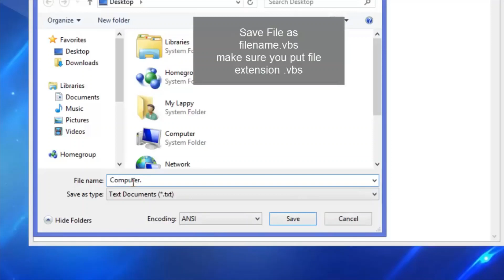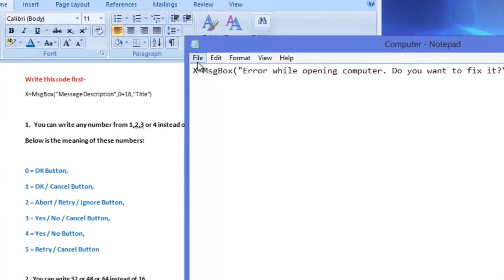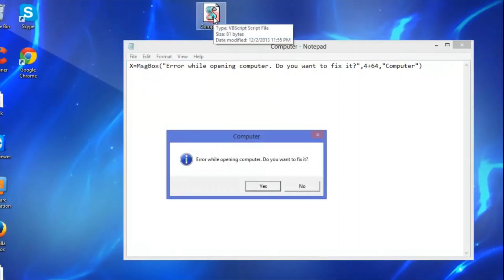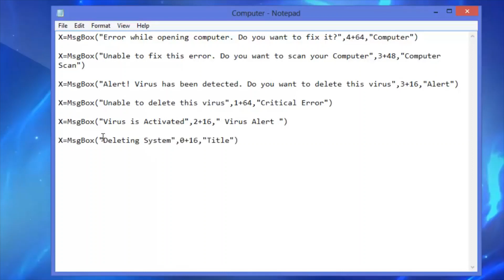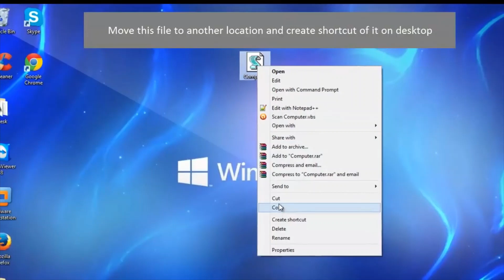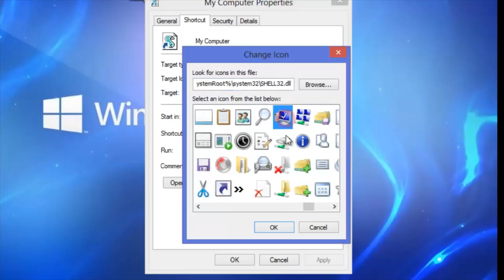How to create an Awesome (Harmless) Computer Virus in Windows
In this video to day i am going to tell you How to create an Awesome (Harmless) Computer Virus in Windows

MY MOBILE PHONE: Redmi 9
EARPHONE:

MY PC SPECS :
RAM           : Unknown
GRAPHICS CARD :  N/A
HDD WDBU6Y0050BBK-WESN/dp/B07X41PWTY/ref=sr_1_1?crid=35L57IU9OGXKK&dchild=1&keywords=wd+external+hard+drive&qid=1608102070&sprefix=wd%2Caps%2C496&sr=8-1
USB Hub